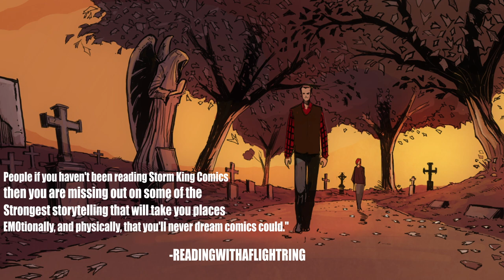John Carpenter Presents Storm Kids: MONICA BLEUE: A WEREWOLF STORY official trailer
After the death of her mother, a young girl moves away to the country with her father. Angry and grief-stricken, Monica Bleue must find a new life away from her friends, her school and everything that was familiar to her. Though she’s not speaking to her dad, she begins to find her way out of her heartache from the country serenity around them. But while out wandering the forests near their home, she comes face to face with a hidden horror that changes their lives forever.

Monica and her father search for answers to her newly transformed state, and together they bond as she learns to harness the monstrous powers she now possesses. But there’s a sinister evil lying low in their small country town… and the number of missing children is climbing. Monica may be the only one with the power to uncover the secret, but as she begins to unravel the mystery, finding a savage killer only puts her and her father deeper in danger.

Written by Steve Niles
Art and covers by Damien Worm